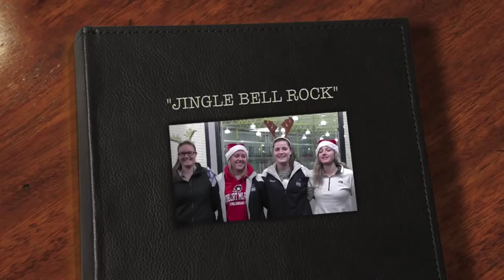Robert Morris Women's Ice Hockey presents "Jingle Bell Rock"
RMU Women's Ice Hockey decides to get into Holiday spirit during finals week, performing "Jingle Bell Rock"